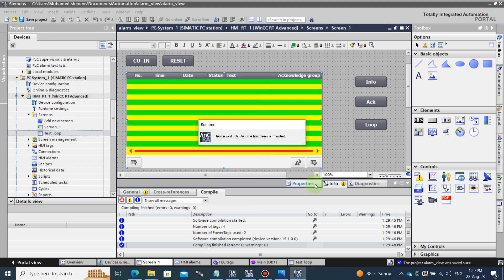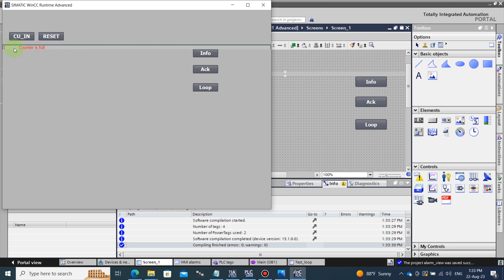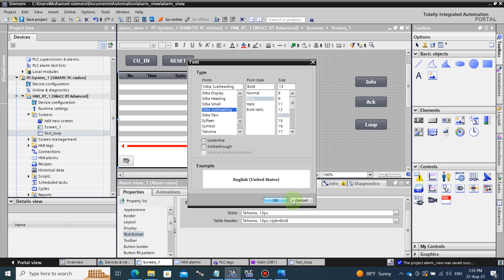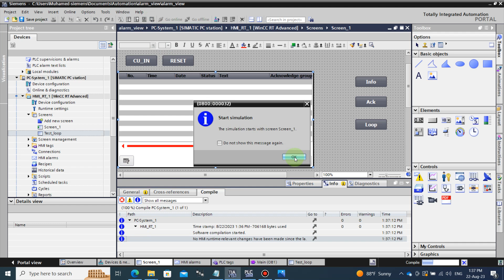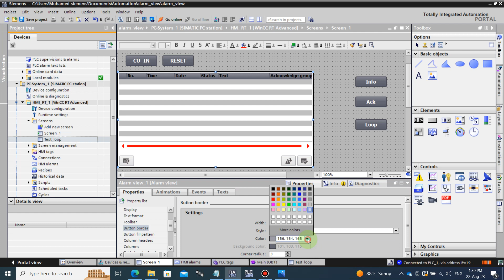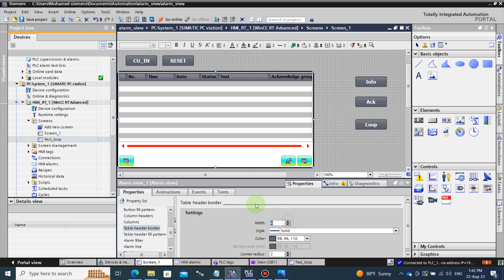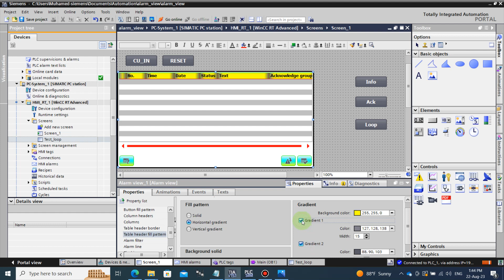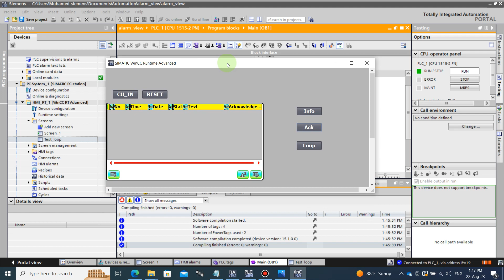TIA Portal alarm view tutorial